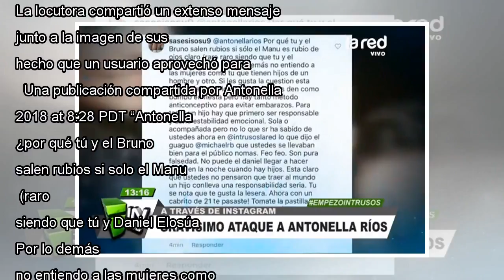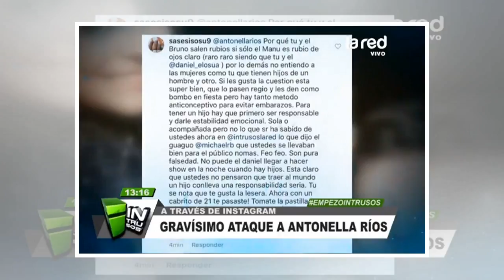Antonella Ríos recibe un mensaje denigrante en las redes sociales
La locutora compartió un extenso mensaje junto a la imagen de sus reto...